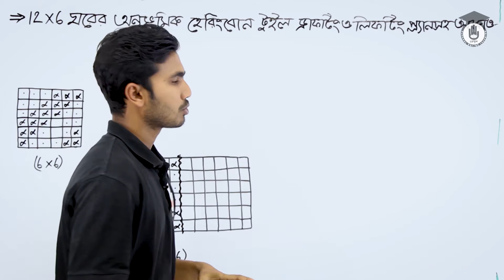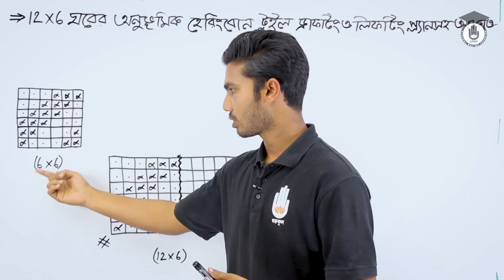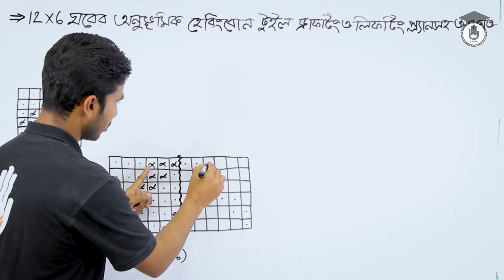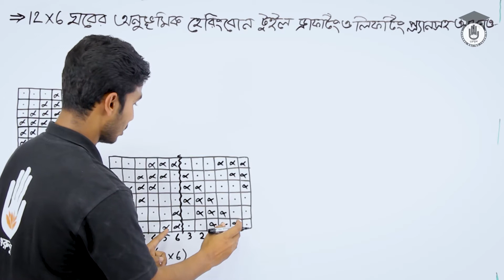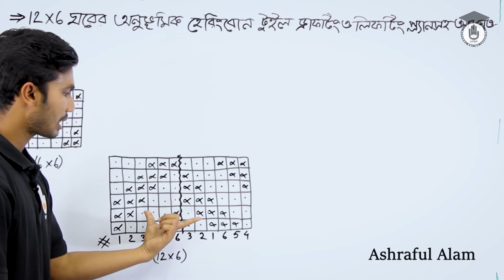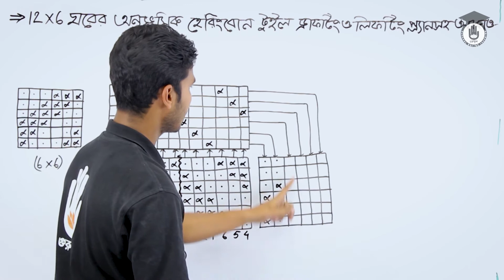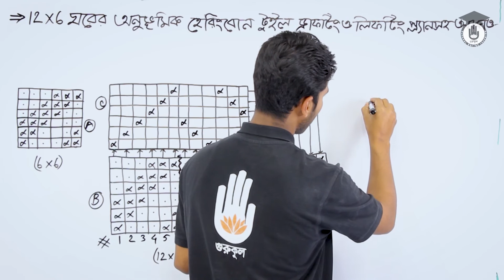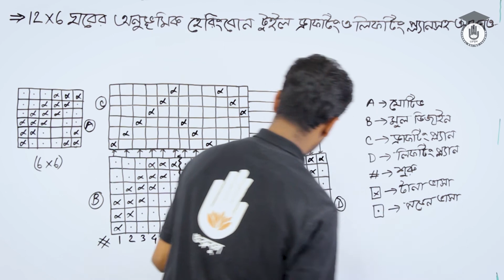Fabric Structure & Analysis 1, Chapter- 8 - ১১২*৬ ঘরের অনুভূমিক হেরিংবোন টুইল ডিজাইন অংকন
টাইটেলঃ ১২*৬ ঘরের অনুভূমিক হেরিংবোন টুইল ডিজাইন অংকন
বিষয়ঃ ফেব্রিক স্ট্রাকচার এন্ড এনালাইসিস-১

১২*৬ ঘরের অনুভূমিক হেরিংবোন টুইল ডিজাইন অংকন  এই ডিজাইনটি সর্ম্পকে আলোচনা করেছেন আশরাফুল আলম।